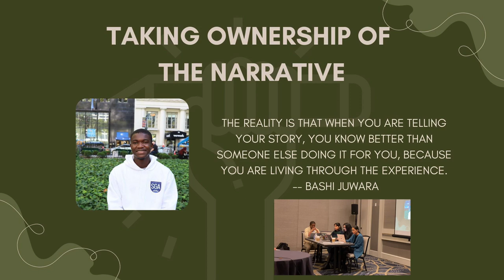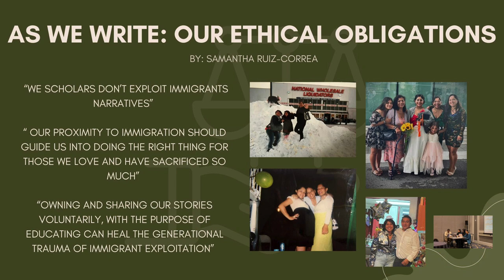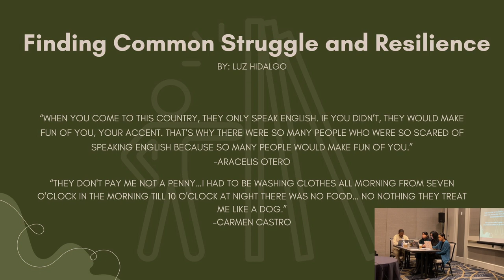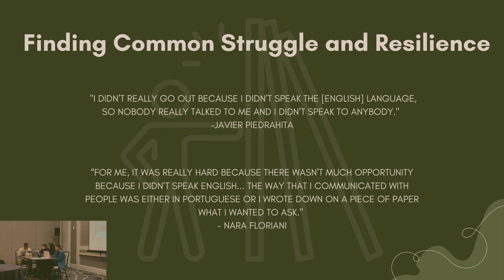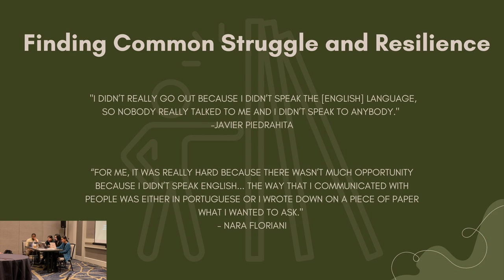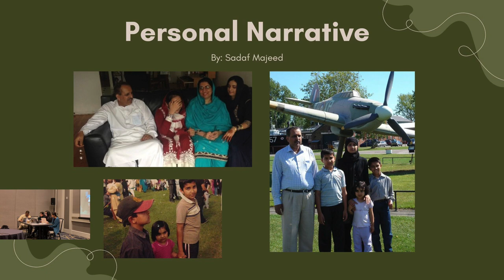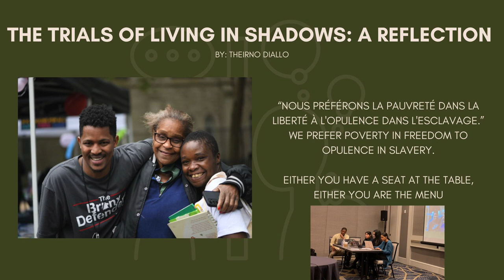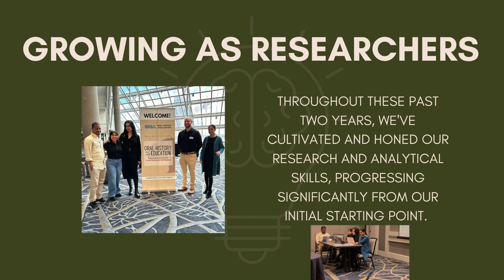Voices from the Heart of Gotham Presents "Experts in Our Own Experiance"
Guttman Community College student Samantha Ruiz-Correa joined Guttman alumni Theirno Diallo, Sadaf Majeed and Luz Hidalgo in accompanying Professor Samuel Finesurrey to the Oral History Association in Baltimore, Maryland from October 19 to October 21. There they presented their paper, “Voices from the Heart of Gotham: Narratives of Pain and Determination of Our Immigrant Communities” describing the power of developing a participatory oral history project that uplifts immigrant and activist narratives from their respective communities. As part of a panel titled “Experts in Our Own Experience: The Pedagogy and Archives of Participatory Oral Histories by and for Marginalized Youth” this paper focused on the ways Guttman Community College students and alumni, through oral history, have uncovered and honored the struggle and resilience of largely working-class immigrant communities and communities of color in times of protest and pandemic. In addition, it delves into these students’ personal growth as researchers, while addressing the ethical considerations inherent in recounting personal narratives of individuals. The collection from which this paper draws evidence, Voices from the Heart of Gotham: The Undergraduate Scholars Oral History Collection at Guttman Community College, has uncovered the New York experience through the eyes of GCC students, their families and friends. This project, funded in large part by an ACLS/Mellon Foundation grant, is designed, executed, and curated by the students at Guttman Community College and works to democratize the production of knowledge by empowering undergraduates to shape the narratives told about their communities and their generation.